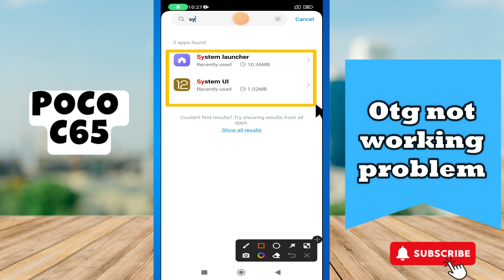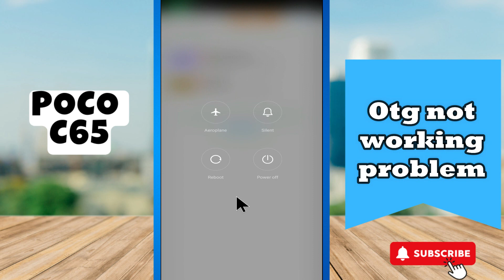OTG not working problem POCO C65 || How to change the settings of OTG || Solve OTG problems